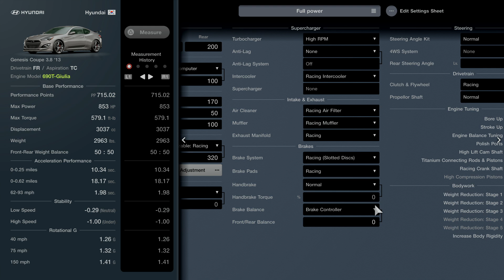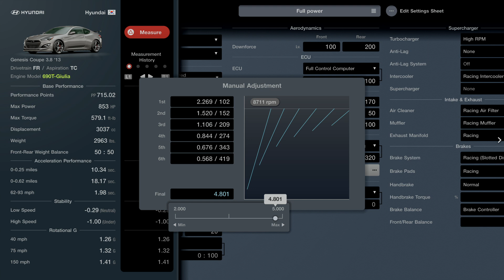[Gran Turismo 7] Hyundai Genesis Coupe 3.8'13 (Giulia swap) full power tune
Another engine swap tune from 4.90 update, this car is horrible on fuel but handles well and is pretty fast